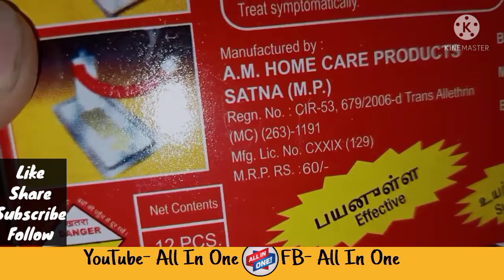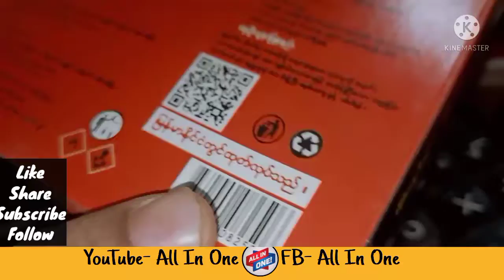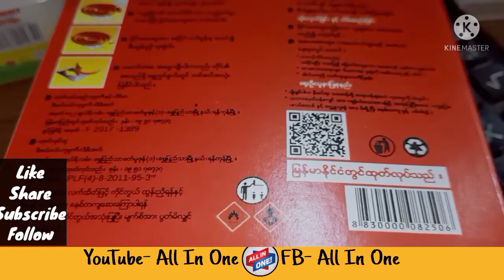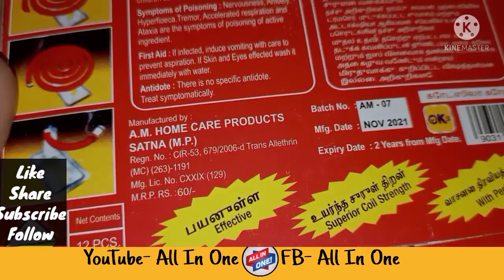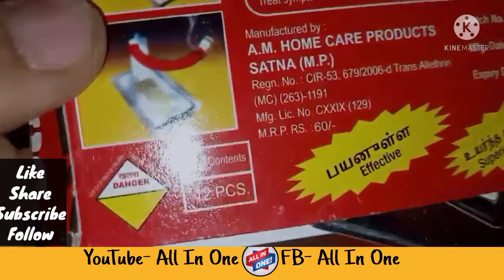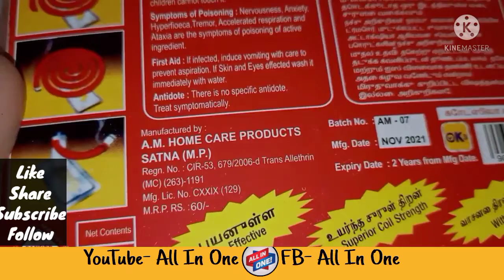Godzilla Wholesale Rates - D6 All in one